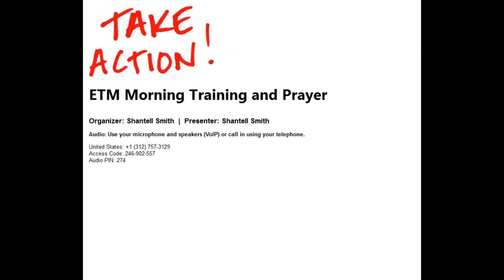12/26/16 - Morning Prayer & Training